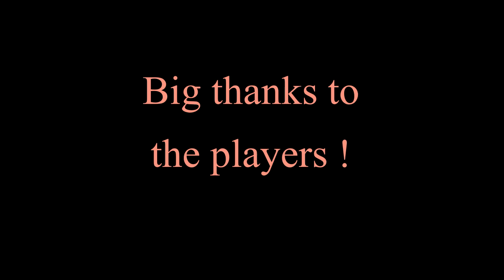USF4 ▶ Punish Compilation【Part 20】